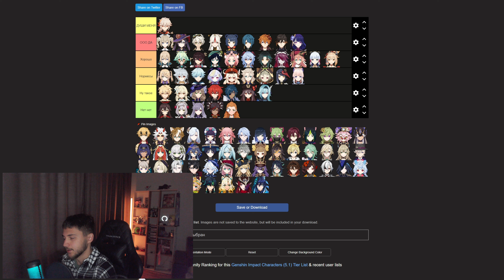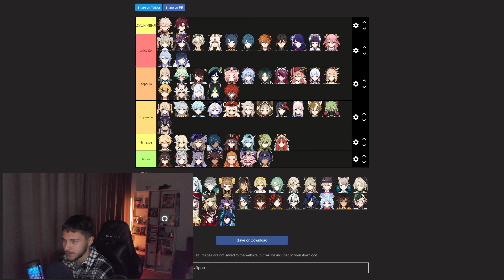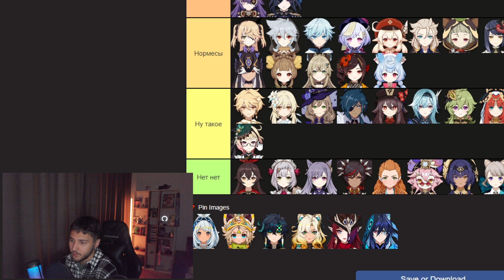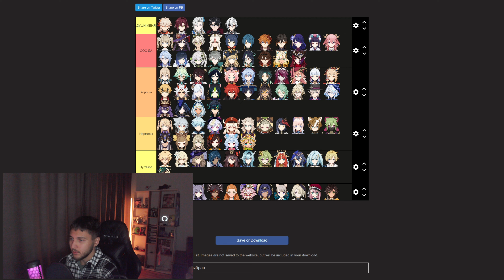Лучшие и Худшие Персонажи Геншин Импакт / Актуальный Тирлист Genshin Impact 5.2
все персонажи хороши по своему, весь тирлист это исключительно мое мнение (играйте как и на ком хотите)

Телега (там смешно и конкурс)
А кто смешнее всех пошутит в комментариях - самый крутой и настоящая имба геншина

Таймкоды:
0:00 - привет ребятки
0:52 - тирлист
14:27 - итоги